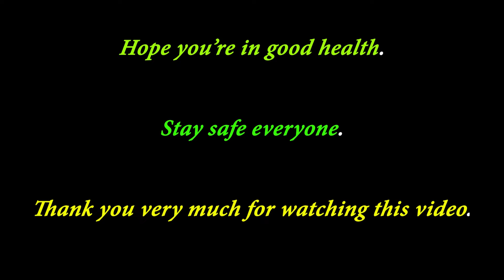*DANCE SHOWDOWN OF THE AGED - LADY IN HER 60s & A 90 YRS. OLD MAN*